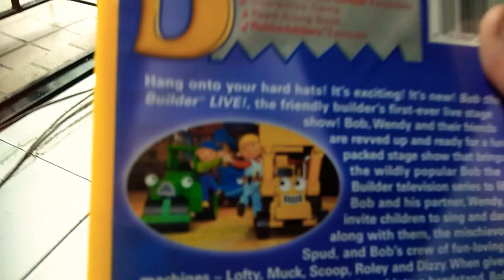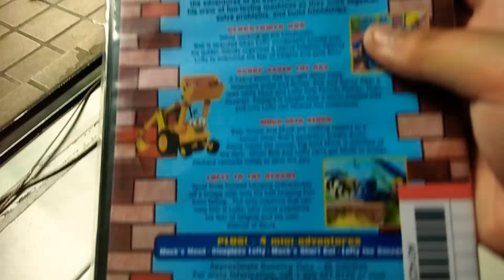My Bob the builder dvd collection (September 2018 version)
Sorry I only got 2 Bob the builder DVD's from NLB in Toa Payoh since yesterday'd night!!!...